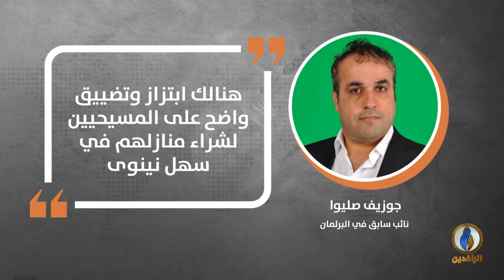في دقيقة .. أبرز التصريحات الصحفية ليوم الخميس